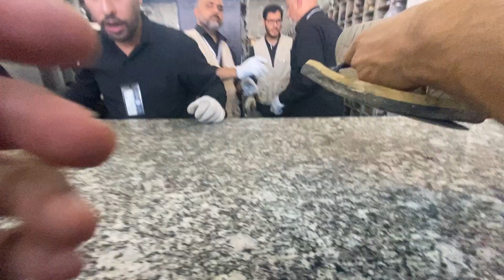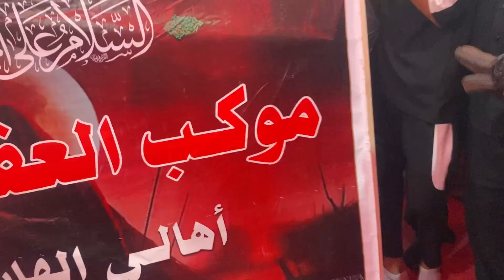Ep No12. CHEHLUM IMAM HUSSAIN a s KARBALA چہلم امام حسین ع کربلا